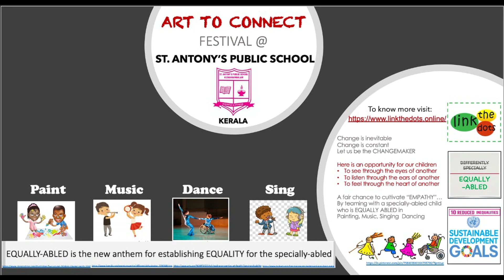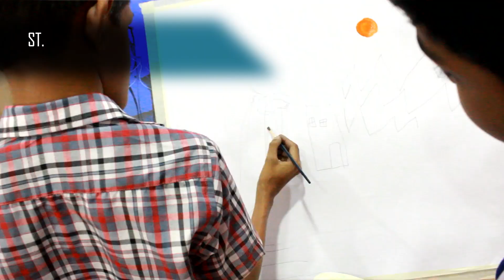Team - Dream Colors - ART TO CONNECT, ST. ANTONY'S PUBLIC SCHOOL, KERALA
Watch and support Team Dream colors -  one student from St. Antony's Public School paints with a special needs student from Bud's school.